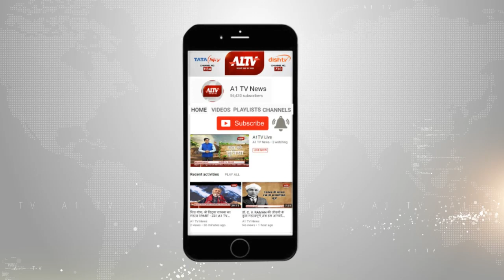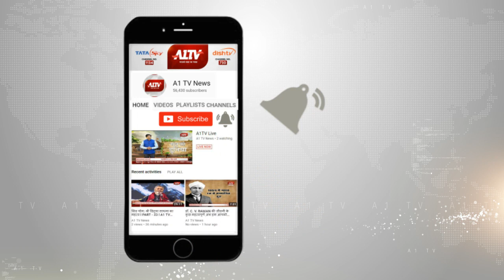कोटा: भामाशाह मंडी में लगी आग